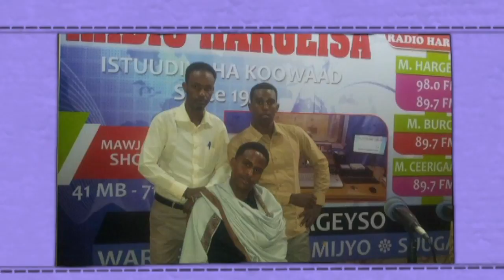Barnaamij Waraysi Cabdiraxmaan Oday 2016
Waraysi Cabdiraxmaan Oday